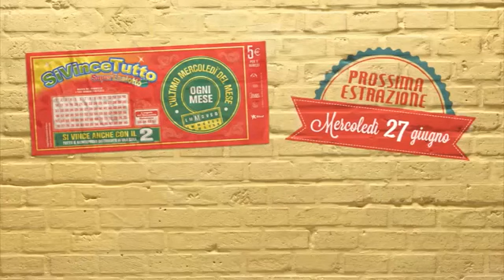SiVinceTutto SuperEnalotto Sisal - Come partecipare?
SiVinceTutto SuperEnalotto, l'estrazione che distribuisce tutto il montepremi in una sera, torna tutti i mesi, l'ultimo mercoledì del mese!